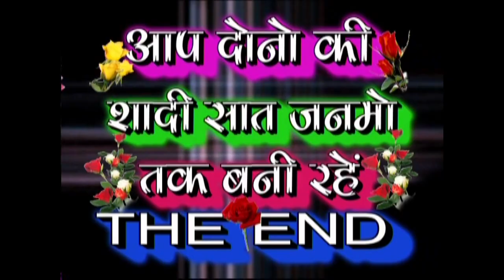जयमाल, सिंदूर दान, विदाई, Video 06.mp4